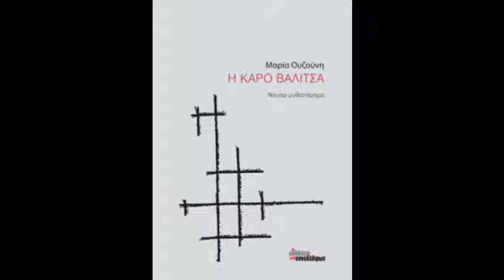«Η Καρό Βαλίτσα» στο Ράδιο Παντιέρα (Δ)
Απόσπασμα της εκπομπής «Ράδιο Παντιέρα» που μεταδόθηκε από το ραδιόφωνο της ERTopen το απόγευμα της Τετάρτης 4/1/2017. Προσκεκλημένοι στο στούντιο η εκπαιδευτικός Μαρία Ουζούνη, συγγραφέας του νουάρ μυθιστορήματος «Η Καρό Βαλίτσα» που εκδόθηκε πρόσφατα από τις «Εκδόσεις των Συναδέλφων» και ο γραφίστας Κώστας Λεγάκης, μέλος του εκδοτικού αυτού εγχειρήματος. Ακούστε ολόκληρη την εκπομπή –Δείτε περισσότερα εδώ